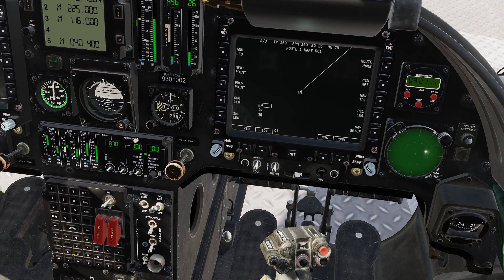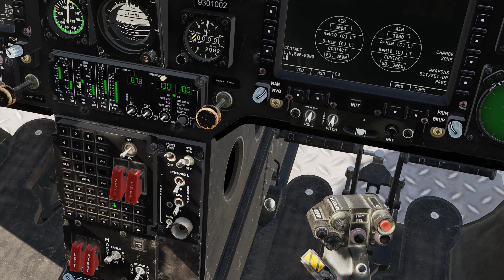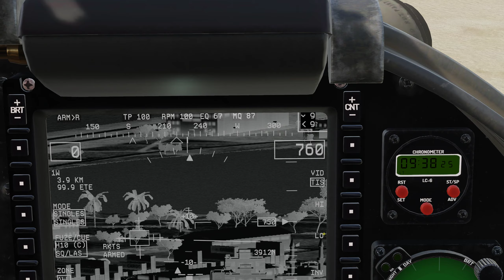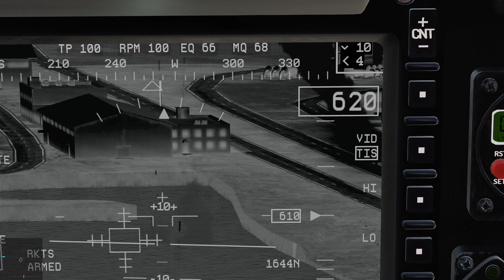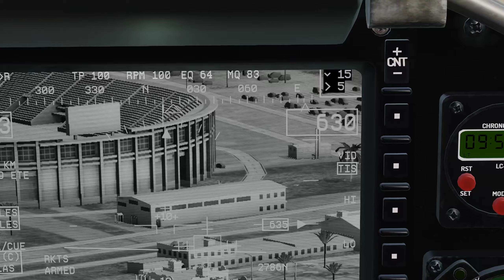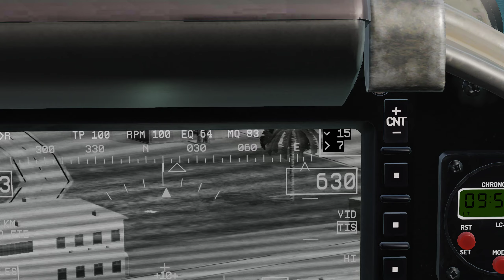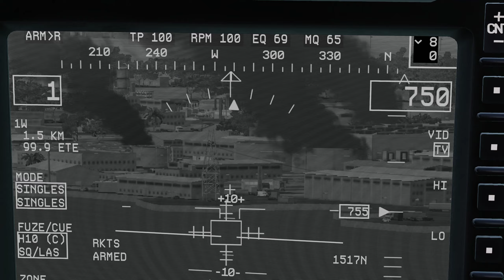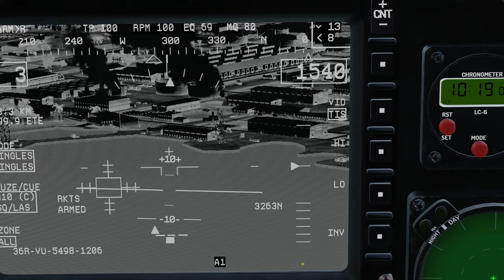DCS OH-58D Kiowa - Operación Cancerbero TAREA 6: Suez - Sinaí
-OPERACIÓN CANCERBERO
Fuerzas insurgentes hostiles están lanzando una operación contra el comercio global. Su intención primera es detener el tráfico naval por el Canal de Suez. Pero también pretenden asolar toda la zona de interés estratégico y marítimo.
Una maniobras de la OTAN en la zona se verán trastocadas y pasarán a ser una operación con fuego real denominada Operación Cancerbero. Grupos aeronavales españoles se verán involucrados en la misma. Dispónganse ante el mando general de la OTAN.

-SUEZ.
Los últimos rebeldes, totalmente acorralados, se han infiltrado en la ciudad de Suez y la bahía, tomando posiciones principalmente en las zonas portuarias.
Deben desalojarlos haciendo varias salidas si fuese necesario.
Su base de operaciones será el FARP Suez.

Misión escrita por Beltza.
Volamos Jota, Ferro, Chunen y Beltza.